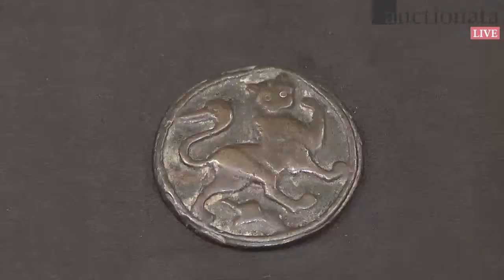Auctionata Auction Highlights No. 28 - Islamische und ägyptische Kunst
203 Teilnehmer aus aller Welt verfolgten am vergangenen Freitag die Auktion „Islamische Kunst und ägyptische Kunst aus zwei bedeutenden Sammlungen". Das Highlight der Auktion war zweifelsohne das in Arabesken-Form aufwändig gearbeitete indo-persische Bronzeräuchergefäß, das nur mit 220 Euro gerufen wurde und zu einem sagenhaften Preis von 24.000 Euro einen neuen Besitzer fand. Über dieses äußerst positive Ergebnis freuten sich nicht nur der Auktionator Fabian Markus, sondern auch der Experte für Islamische und Orientalische Kunst, Dominik Mahdavi Azar, der die Auktion kuratierte.

Das außergewöhnlich schöne und aus Ägypten stammende hölzerne Modellboot aus dem Mittleren Reich wurde zu 18.000 ins Rennen geschickt und wurde schließlich zu 36.000 Euro versteigert. Die Grabstatue des Ptah-Sokar-Osiris wurde zu erfreulichen 7.000 Euro verkauft.